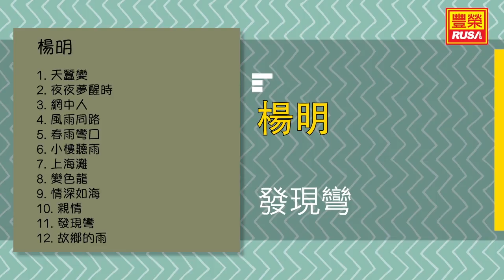楊明 - 發現彎 - [Original Music Audio]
今天豐榮推出《楊明》裡的好歌。